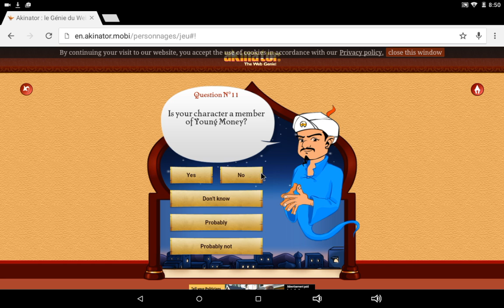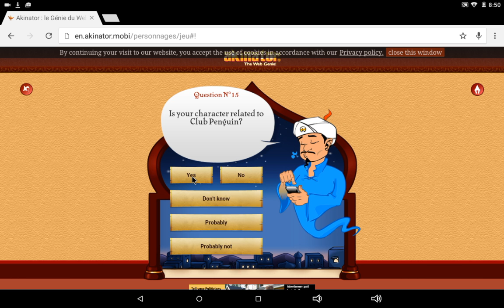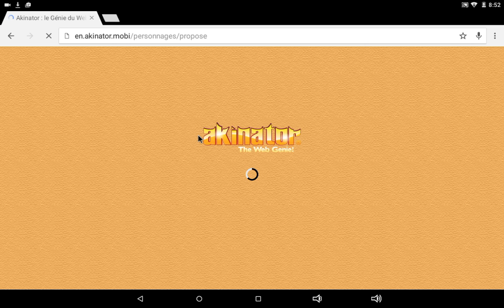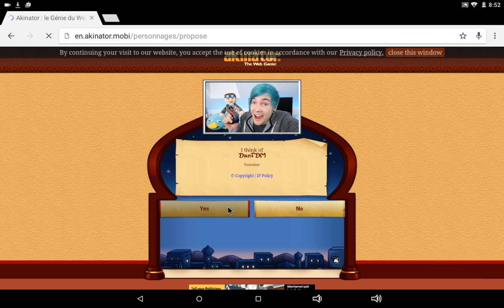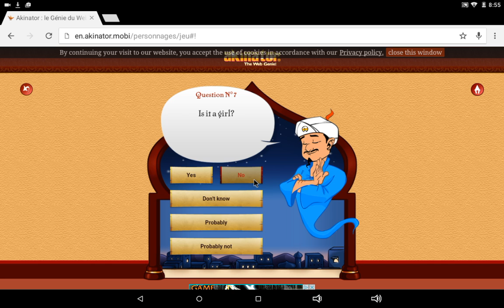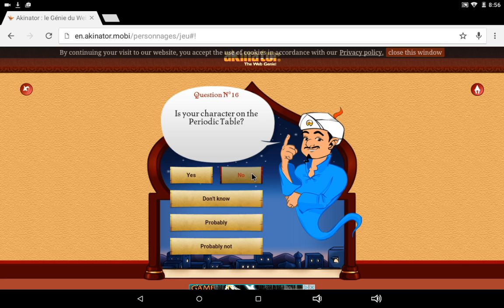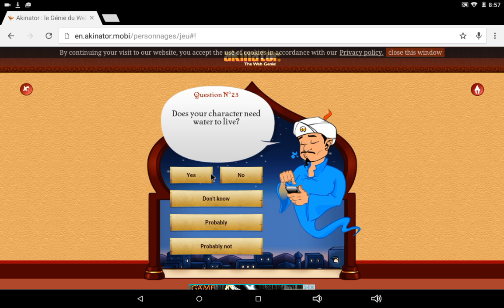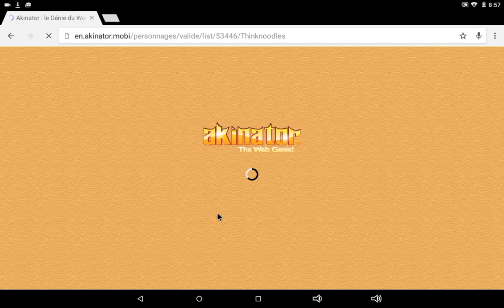akinator geuss youtubers| eldocash in backround